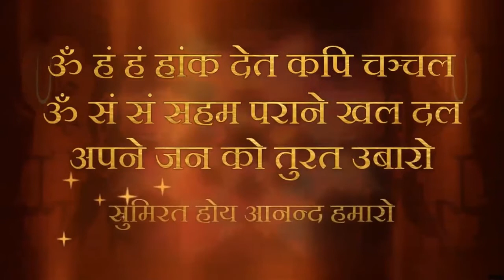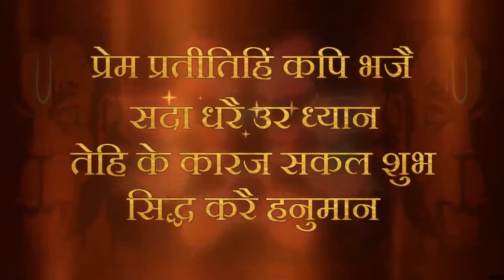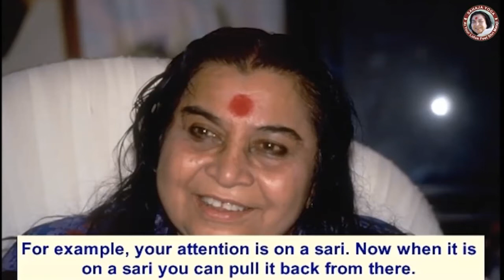Chitt ke prasar wa sankuchan se hi ham dhyan ki gahraiyo me utar jaate hain | 27 April 2022